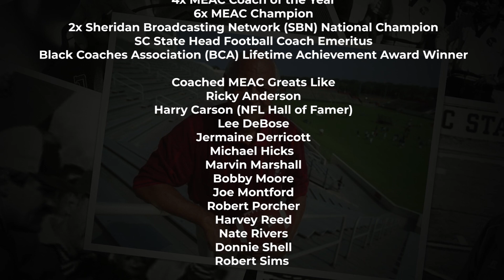HBCU Coaching Legend Willie Jeffries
Willie Jeffries was the head football coach at South Carolina State, Wichita State and Howard University.

When Coach Jeffries completed an illustrious career as head football coach at South Carolina State in 2001 when he retired as Bulldog mentor after 19 seasons. His final Bulldog team rebounded from a 1-5 start to finish 6-5 and send the Bulldog alumnus out a winner. Jeffries remained at the university in the position of Director of Athletic Fund Raising until the 2005 year when he took over as Athletics Director at Grambling, where he spent one year before returning to the Orangeburg area.